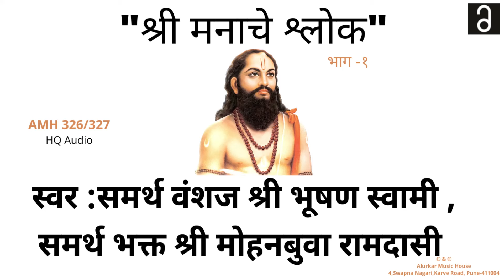समर्थ रामदास "मनाचे श्लोक" भाग -१ | Samarth Ramdas" Manache Shlok" Part-1 (HQ Audio)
स्वर :समर्थ वंशज श्री भूषण स्वामी , समर्थ भक्त श्री मोहनबुवा रामदासी
High Quality Original Audio